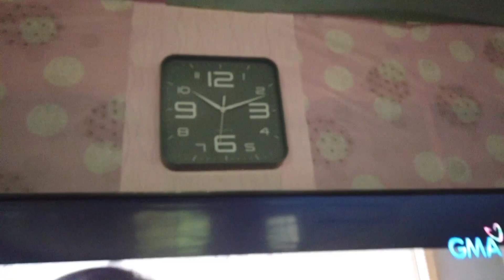GABING GABI PINATULUNGAN AKO NG DALAWANG TAO.ITO GINAWA NILA SA AKIN